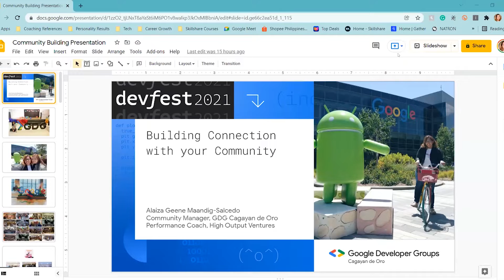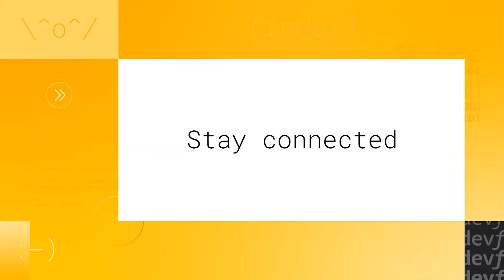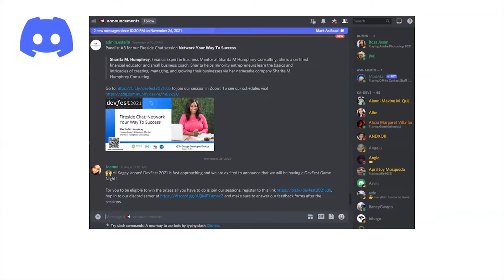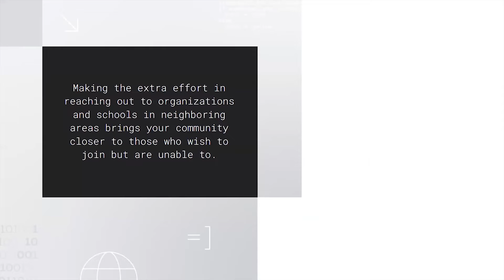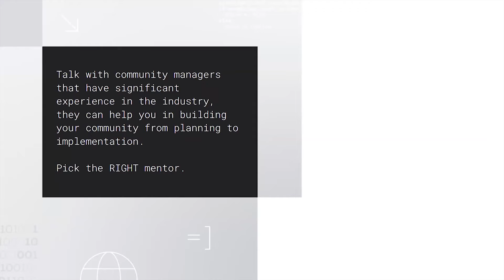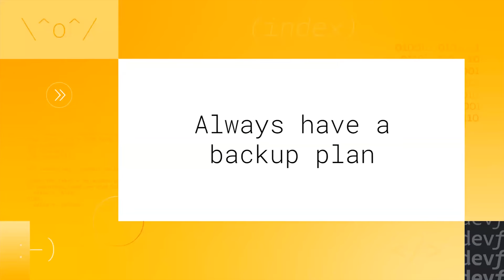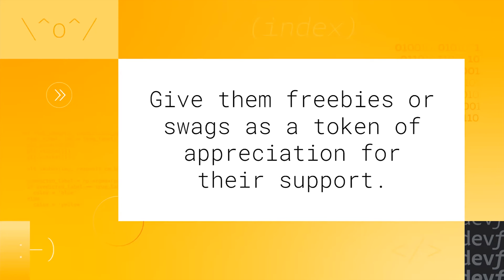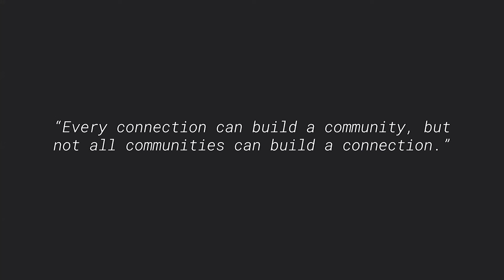Building Connection With Your Community by Alaiza Geene Salcedo | DevFest 2021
Speaker: Alaiza Geene Salcedo. A Community Manager at GDG Cagayan de Oro and a Performance Coach at High Output Ventures. Loves coffee, the Northern Lights, and strives to help out people in their careers.

Talk abstract: How to build your own community, expand your network, and develop a collaborative and supportive group of professionals.